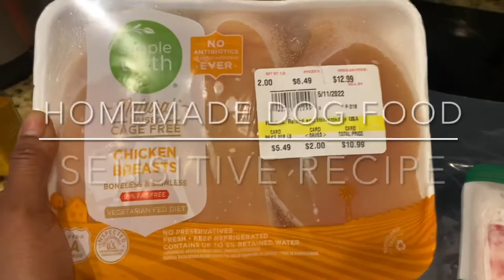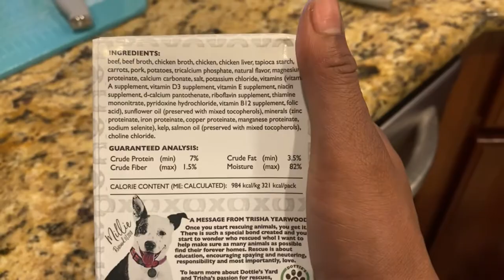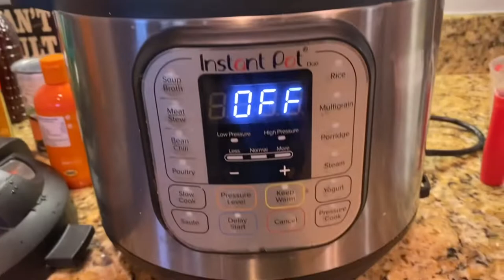Homemade Dog Food For French Bulldog (Sensitive stomach & skin recipe)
VETERINARIAN APPROVED recipe for French Bulldogs with stomach & skin sensitivities.
This batch the consistency didn’t come out as thick as I wanted but a gray way to help dogs with allergies and sensitives.